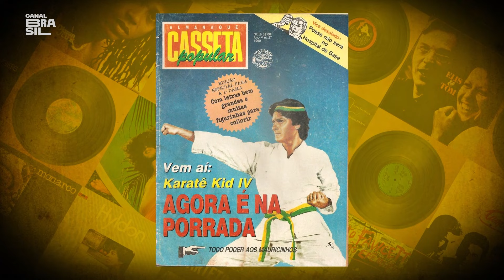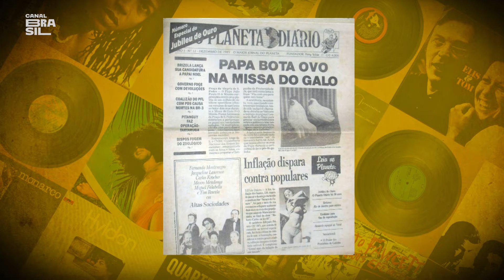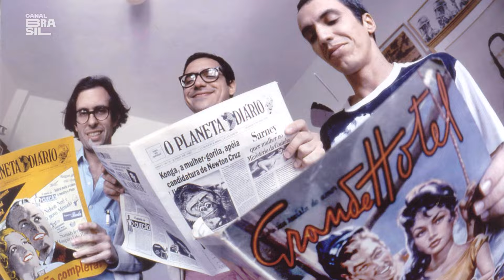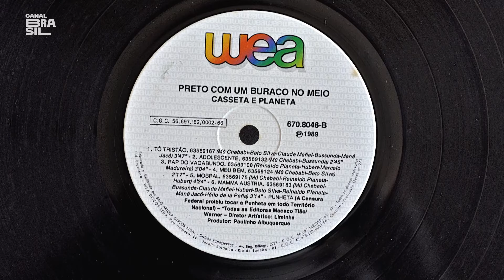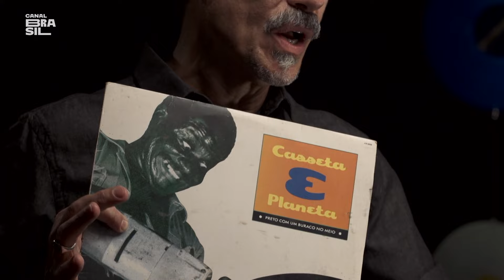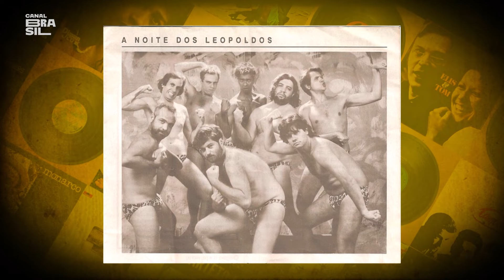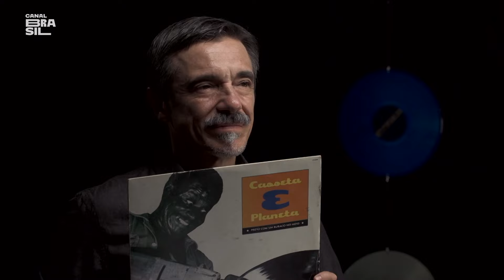Preto Com Um Buraco No Meio - Casseta & Planeta | O Som do Vinil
Assista aos episódios inéditos de "O Som do Vinil" pelo Globoplay + Canais

Os integrantes do grupo Casseta & Planeta falam sobre o disco “Preto com um Buraco no Meio”, de 1989. Os convidados contam como o projeto surgiu e relembram o processo de produção do LP.

E também na TV:
NET: canal 650 HD e canal 150 SD
Oi TV: canal 806 HD e canal 66 SD
SKY: canal 113 ou 513
Claro TV: canal 650 HD e canal 67 SD
Vivo TV: canal 103
Vivo TV (DTH): canal 806 HD e 566 SD